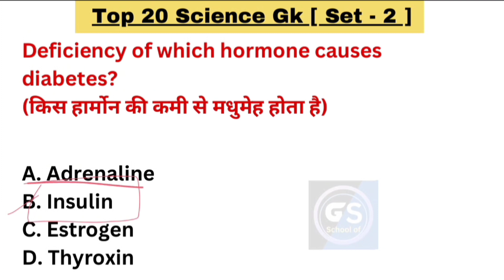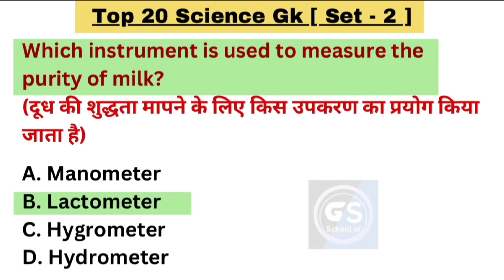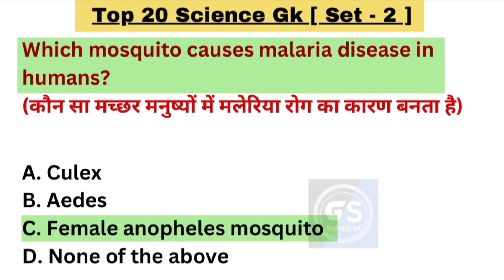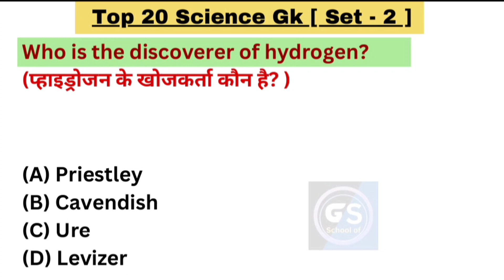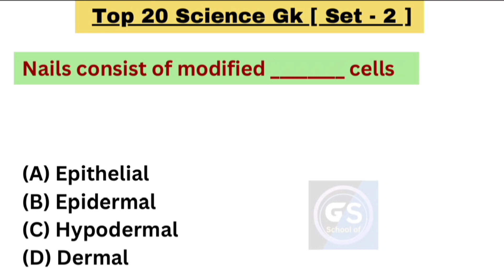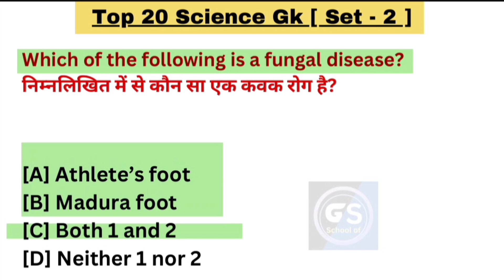Science Gk Most Important Questions | Science MCQ Set 2 | General Science Questions| School of GS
Science GK most important questions